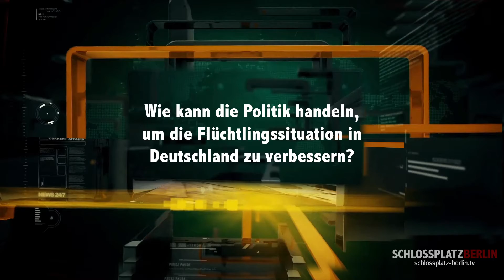Yasmin Fahimi zu Verbesserungsansätzen für die Flüchtlingssituation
In unserer zweiten Sendung Schlossplatz Berlin - Wo Politik auf Wirtschaft trifft spricht Staatssekretärin Yasmin Fahimi über Verbesserungsideen, die die Politik angehen sollte, um Flüchtlinge zu integrieren.